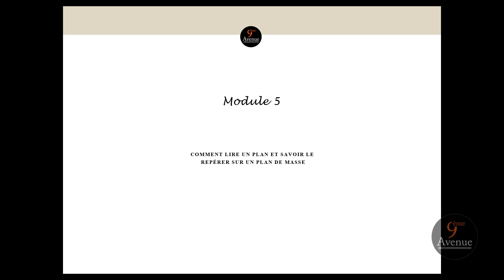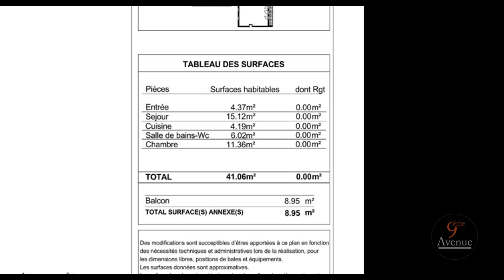Comment lire un plan de vente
Vous avez décidé d'acheter votre résidence principale ou d'investir dans un programme immobilier neuf ? alors vous devrez choisir votre futur appartement sur plan. C'est ce que l'on appelle la VEFA (vente en état futur d'achèvement).
Grâce à ce tutoriel, découvrez comment lire un plan de vente !

Des questions ? posez les en commentaires.